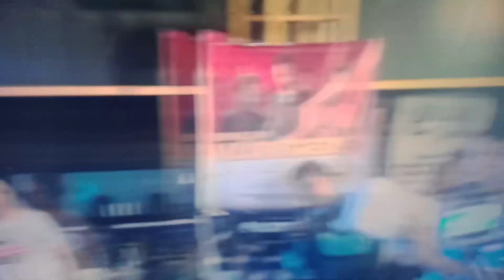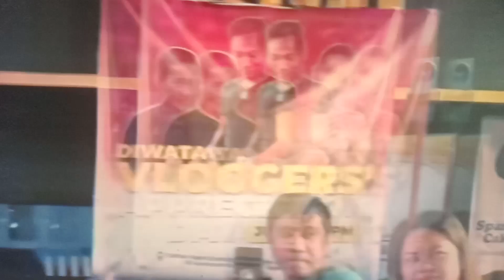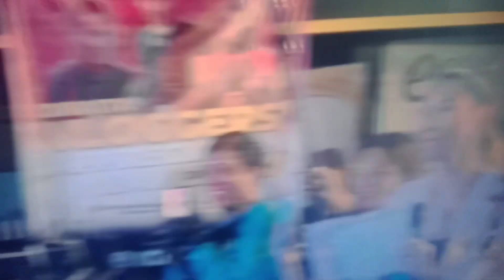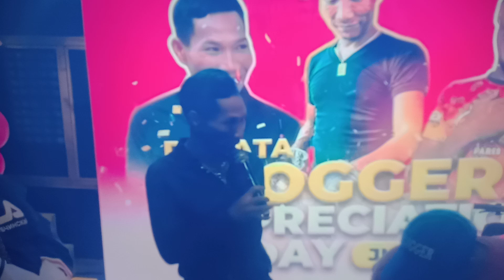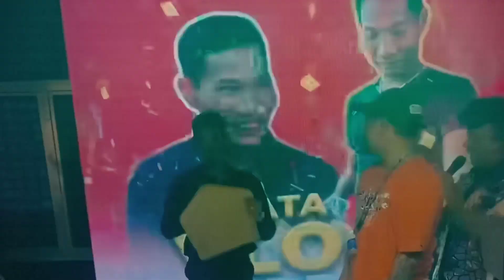Diwata Vloggers appreciation Day